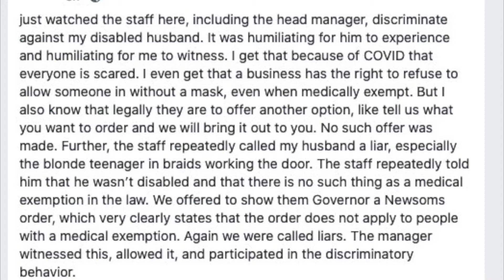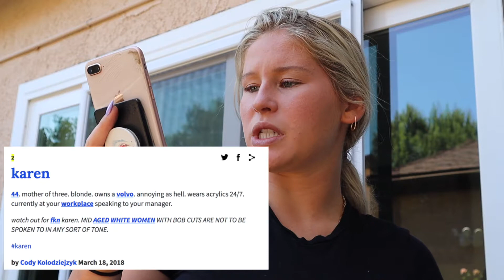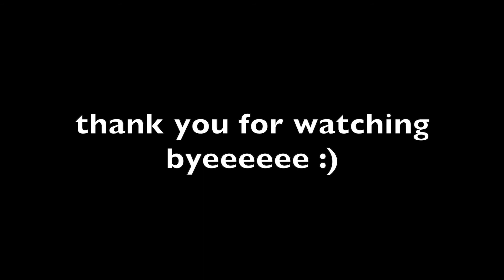MY FIRST KAREN EXPERIENCE (Low budget reenactment)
Im so sorry for this video lol with all the technology and capabilities most you tubers have, this is kind of depressing but I still wanted to put it out there because its something that happened and I feel like this is funnier than a story time. lmfao hope you enjoyed! follow my socials